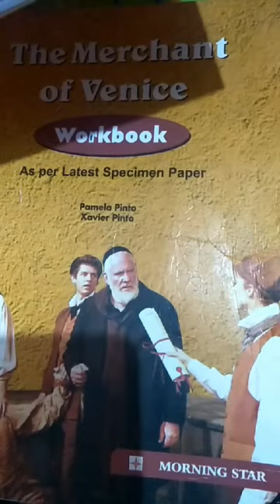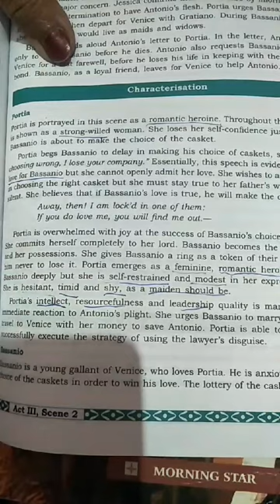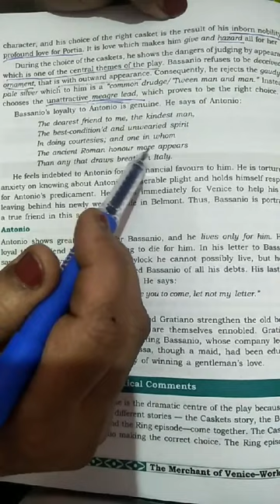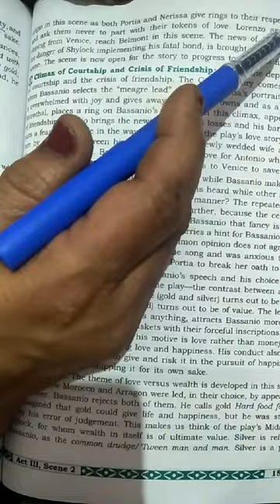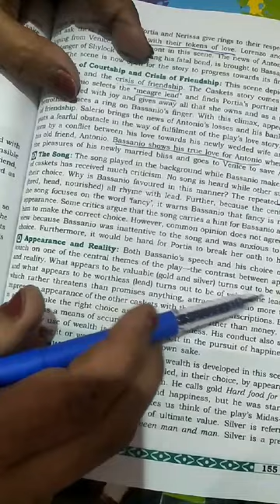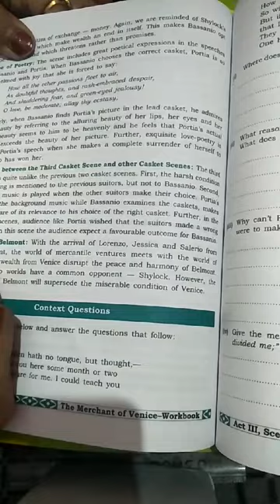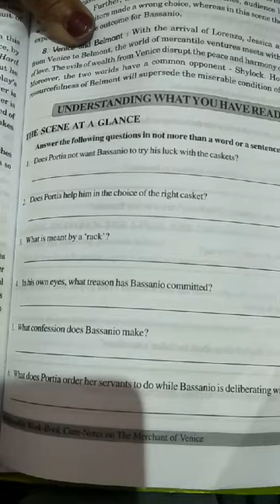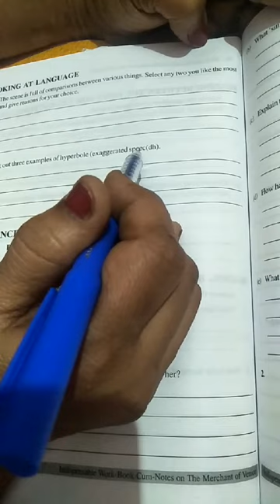Class-10, Subject-English-2, Merchant of Venice, Act-3,Scene-2, Workbook ex,Part-5 by Mrs Sree latha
Video:19 Class:10 Subject:English2 Topic:Merchant of Venice,act 3scene2 workbook exercise part5